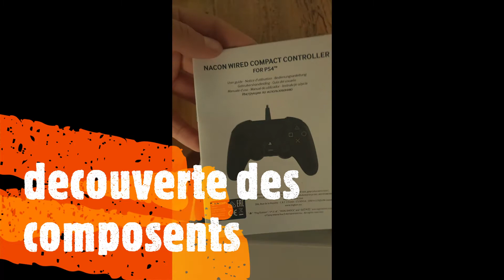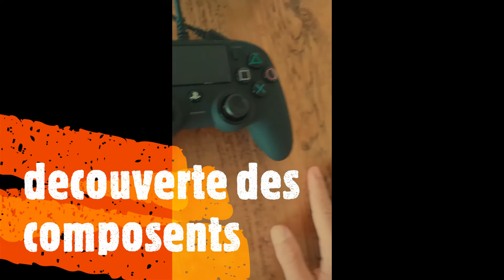UNBOXING MANETTE PS4 NACON (elle est trop belle)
UNBOXING MANETTE PS4 NACON

liker!

commmenter!